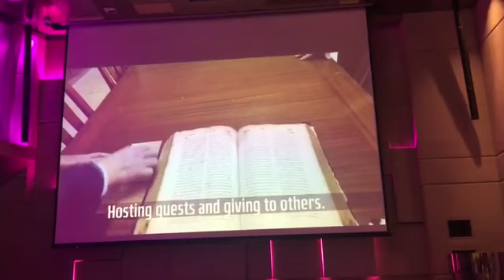חשון תשפ"א | ראש הישיבה מרן הגר"ש אלתר שליט"א בברכה מיוחדת לכבוד חתונת בת הנגיד ר' מנדי טייטלבוים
הרה"ח ר' מנחם אלימלך (מנדי) טייטלבוים שליט"א, נגיד ורודף צדקה וחסד עצום, הוא מתומכיו הגדולים במשך כל השנים של רבינו ראש הישיבה מגור מרן הגה"צ רבי שאול אלתר שליט"א.

הגדיל לעשות, והיה הנגיד ה'נחשון' הראשון שנחלץ לעזור ולסייע אחרי שמחת תורה תש"פ בביסוס קהילת הקודש גור תורה בתמיכתו המלאה כשתרם את בניין והוצאות תלמוד תורה פני מנחם - בית טייטלבוים בירושלים במשך כל שנת הראשית.

ר' מנדי חיתן את בתו בימות הקורונה, ומפאת כך נמנע מרבינו שליט"א להשתתף בפועל, אך שלח ברכה מיוחדת עם מתנה ממוסדות פני מנחם, עם השליח הרה"ח ר' שאול יחיאל מרגליות הי"ו מראשי הנהלת המוסדות.

כמו כן, בערב שבת האופרוף, פר' בראשית, חילקו בתלמוד תורה פעקאלעך ענקיים ששלח ר' מנדי לכבוד האופרוף, ואף שיגרו לו את ברכתם מכותלי התלמוד תורה.

יהיה רצון שיעלה הזיווג יפה ויהיה בניין עדי עד לתפארת ולנחת כל המשפחה הכבודה.